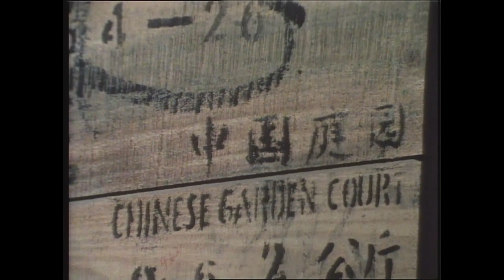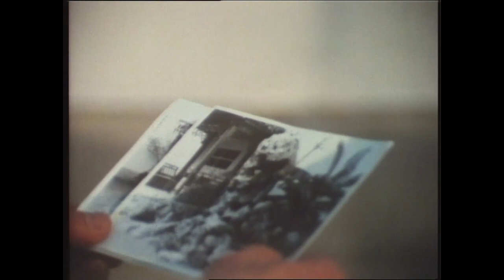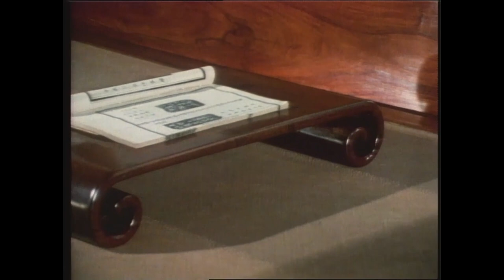Ming Garden, 1983 | From the Vaults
This short film from 1983 documents the installation of a Ming-style garden courtyard at The Met, the first permanent cultural exchange between the United States and the People’s Republic of China. Twenty-one craftspeople, five engineers, plus a chef, were brought over from Suzhou to construct the courtyard. Suzhou gardens have been renowned in China for hundreds of years, with their unusual rock formations made of naturally eroded limestone, elegant wood architectural elements, and fired terracotta brickwork.